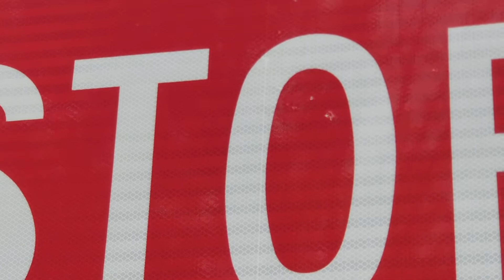Wake the f#ck up these are synthetic chemicals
Depopulation programs using HAARP technology chemtrails and Geo-engineering for the genocide of humanity